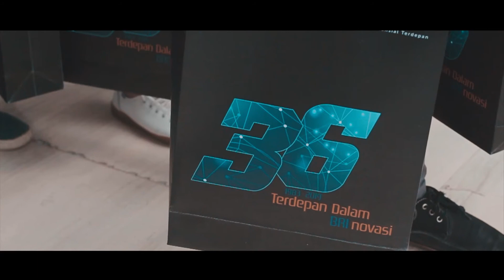HUT BRI Finance 2019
Client : BRI finance
Production : SKBF Indonesia